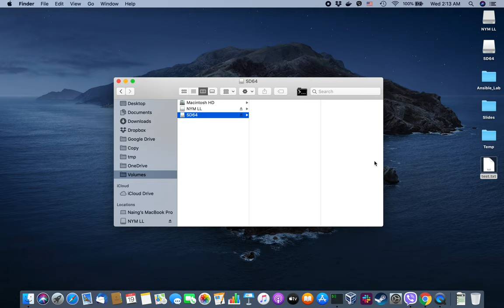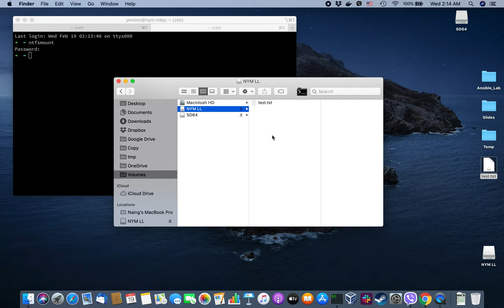NTFS-3G Mount Script for MacOS